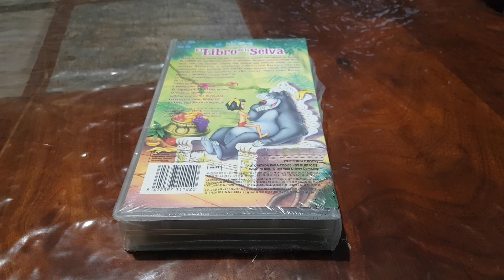El Libro De La Selva VHS Nuevo Y Precintado (La Primera Edición De Lanzamiento Del Año 1993)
Walt Disney El Libro De La Selva VHS Nuevo Y Precintado De Fábrica. (La Primera Edición De Lanzamiento Del Año 1993).